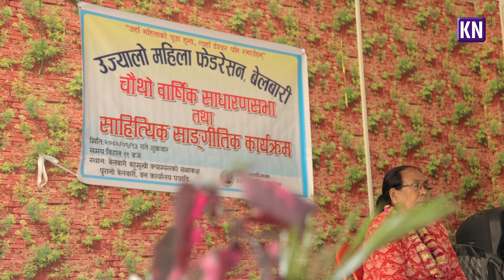KN NEWS - उज्यालो महिला फेडरेसन, बेलबारीको चौथो वार्षिक साधारणसभा सम्पन्न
post production :- KOSHI NEPAL MEDIA PVT.LTD